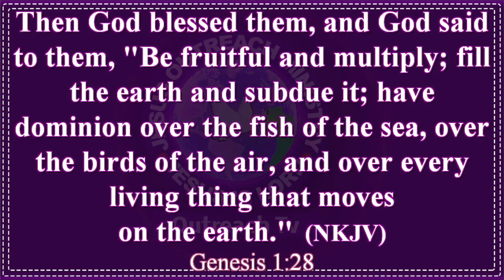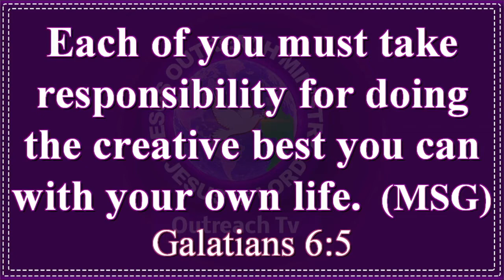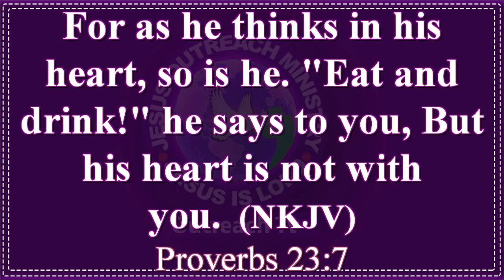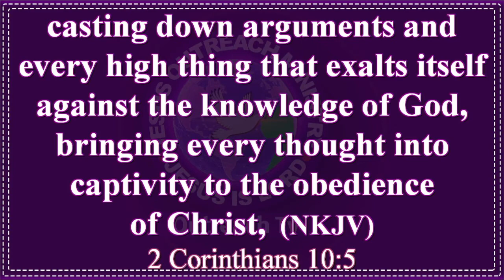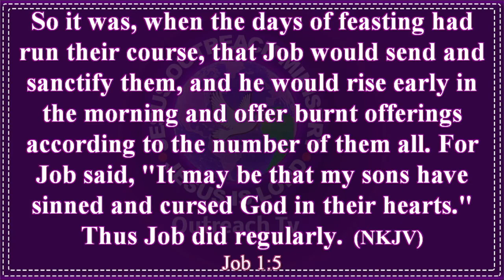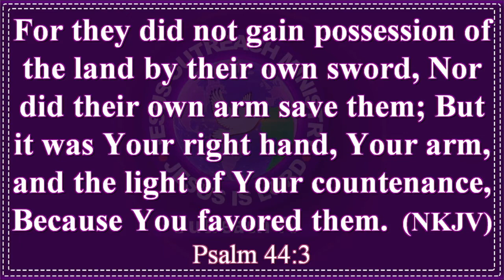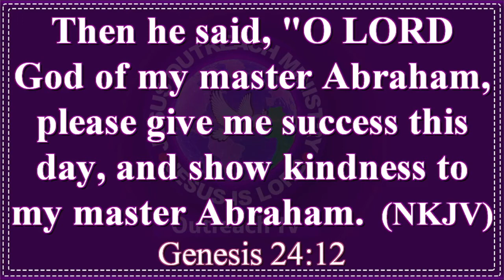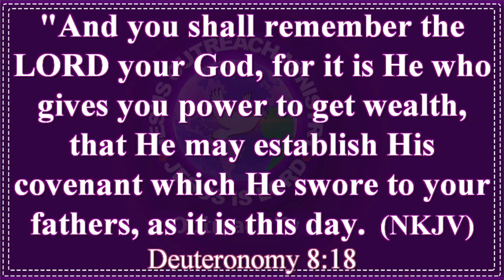REV.JOSEPH MBUGUA MESSAGE TITLE: BIRTHING YOUR SUCCESS 31/03/2022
MINISTERING:   REV.JOSEPH MBUGUA
MESSAGE TITLE: BIRTHING YOUR SUCCESS
               31/03/2022